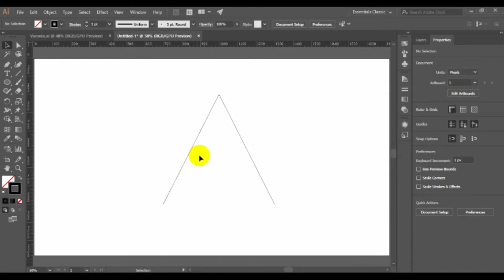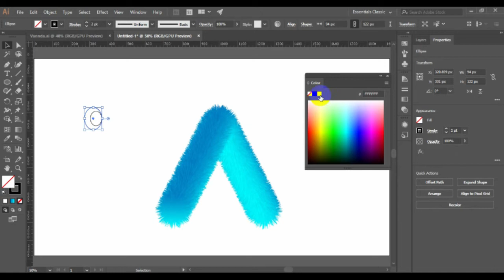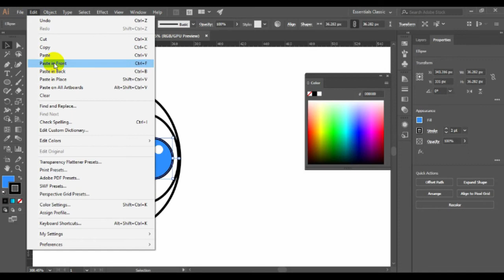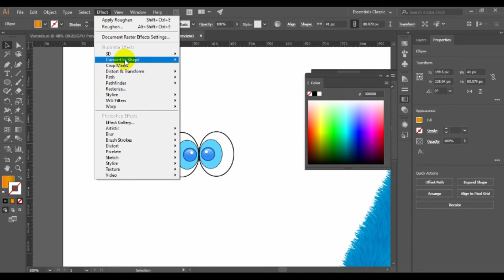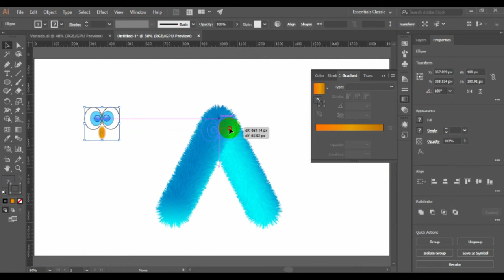Realistic 3D Tutorial in Adobe Illustrator CC 2018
'A' funny cartoon logo.